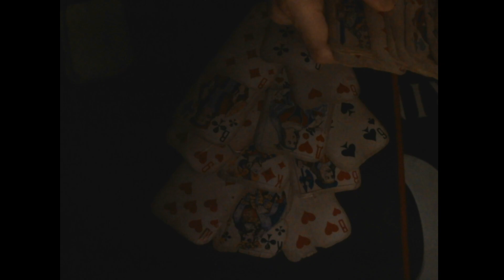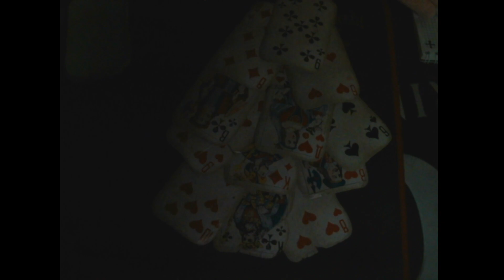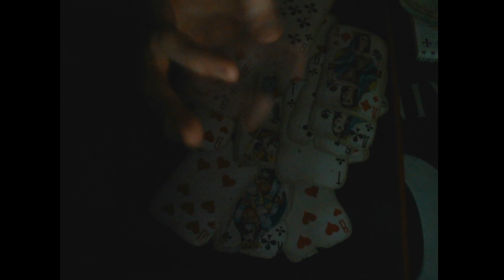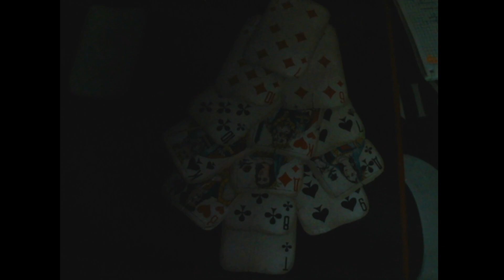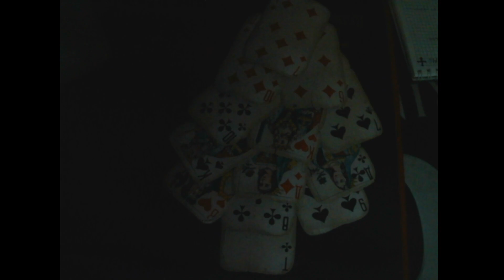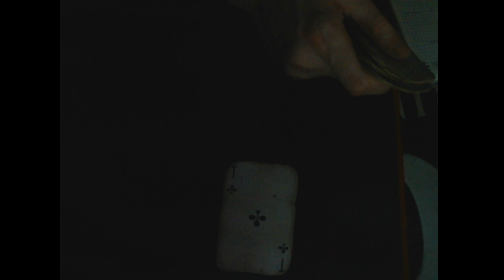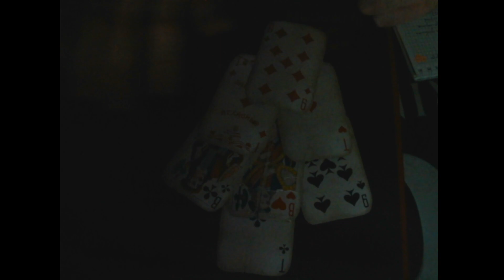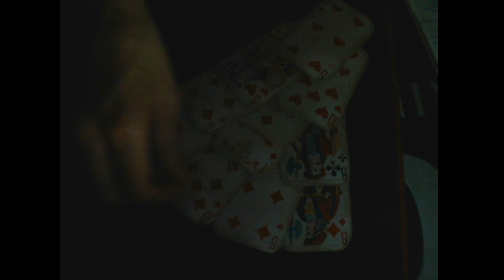Гиркин Стрелков 4 года тюрьмы Гадание 2024!